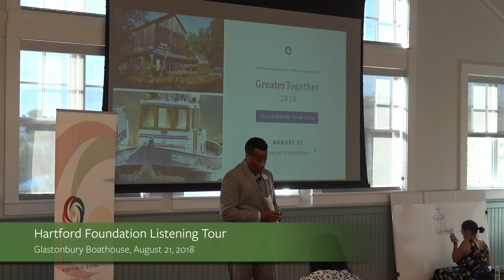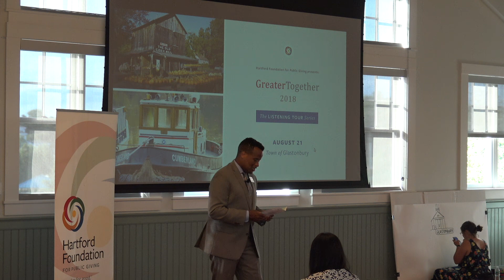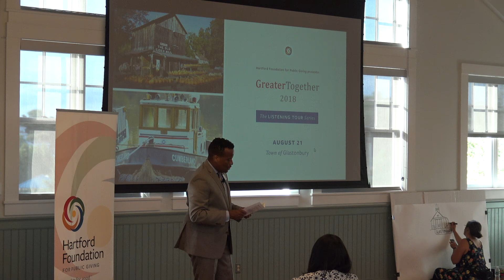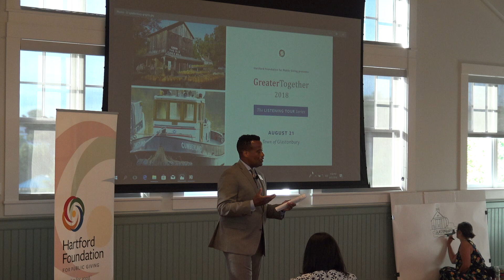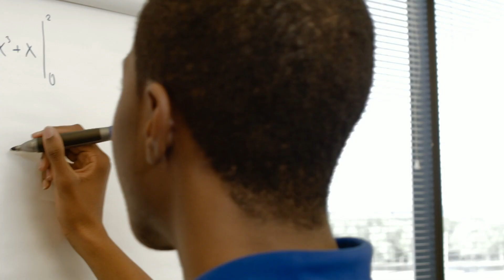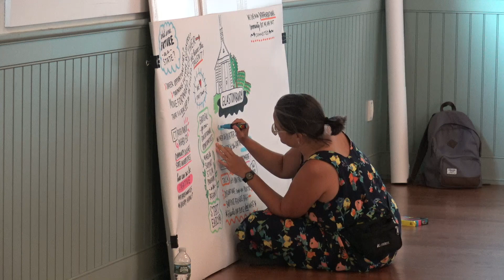Hartford Foundation Listening Tour 2018: Glastonbury, CT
On Tuesday, July 31, 2018, the Hartford Foundation for Public Giving held a forum at the Glastonbury Boathouse as part of our 2018 Listening Tour. Glastonbury residents shared what they love about their town, and how we can work together to make the quality of life in Glastonbury even better. Here is video of the full event.